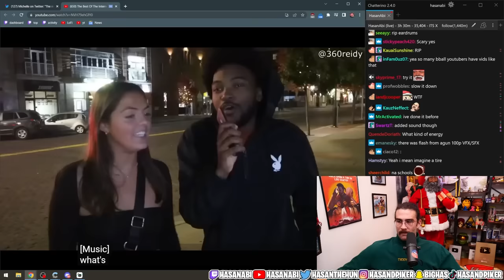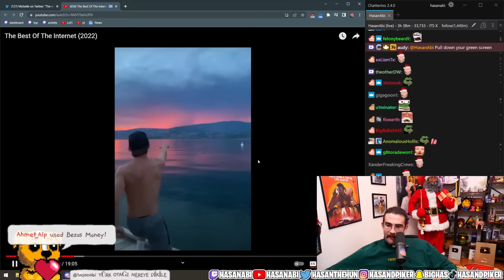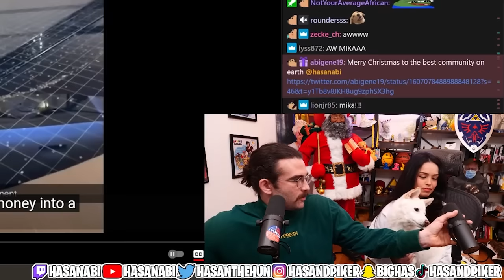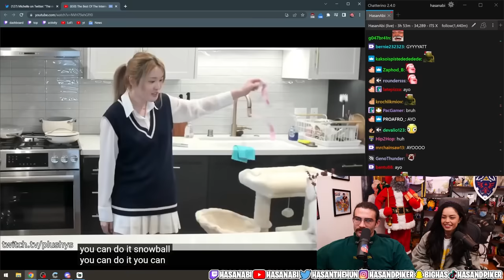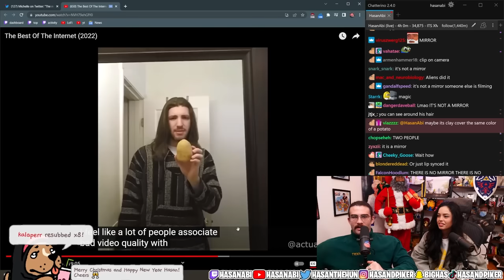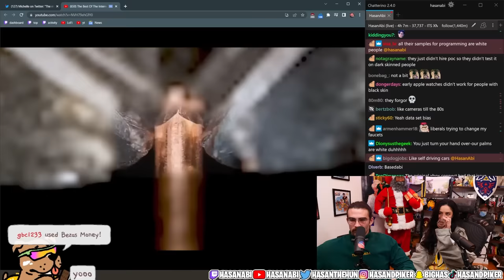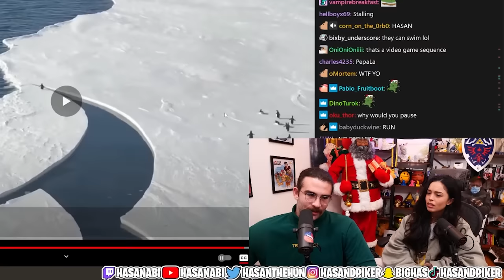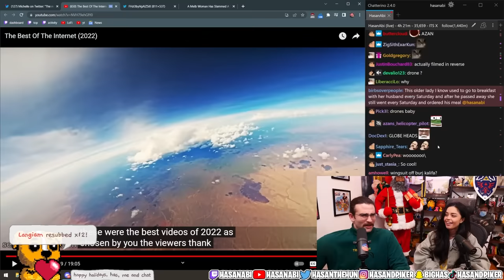Hasan & Valkyrae Watch The Best Internet Videos of 2022 | Daily Dose of Internet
Hasanabi reacts to Daily Dose and other videos showing the best meme videos, TikToks, and shorts of the year. Special guest Valkyrae joins as well!